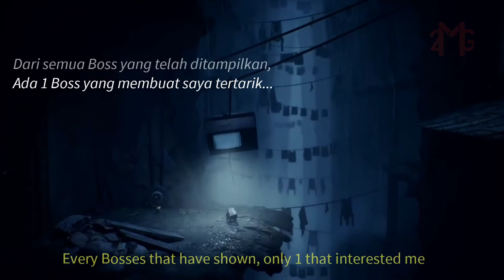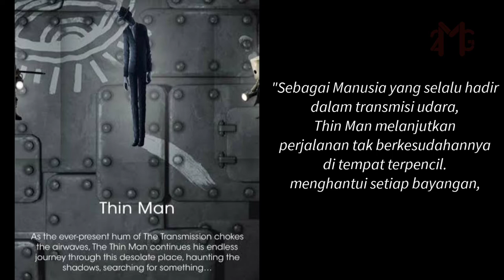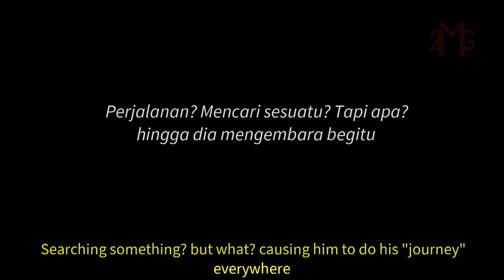THIN MAN is / was HANGING MAN | Little Nightmares 2 | Theory